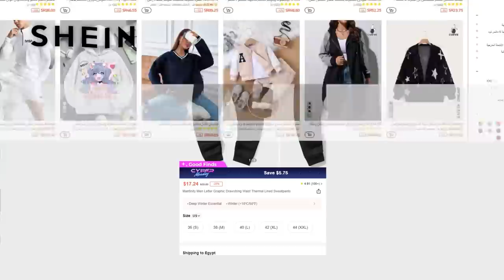ماين كرافت لكن نحصل قوة خارقة مع كل لفل !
حمل تطبيق شي ان و اطلب ب استخدام كود BDRT15
واختار الاشياء الي تعجبك بأسعار منافسة ورهيبة  من موقع شي ان ولا تنسى تستخدم الكود عشان الخصم !!

المنتجات الي اخترتها بالمقطع  🤩:

الملابس الي جربتها:
الهوديز: